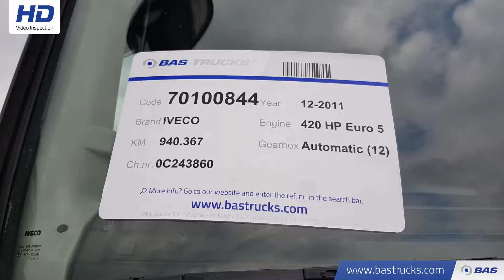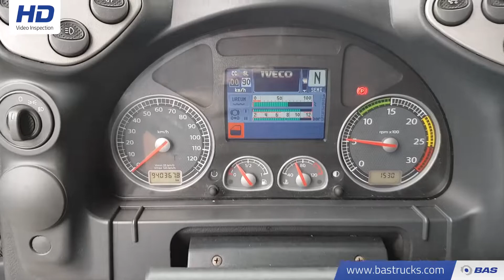70100844 IVECO Stralis AS440S42